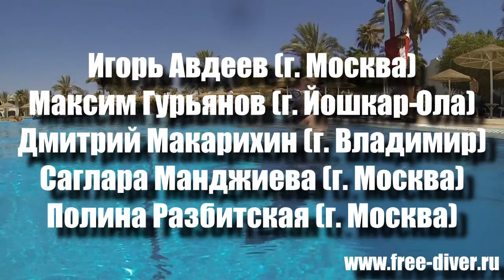👍Инструкторский курс SSI по фридайвингу, видеозарисовки.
Инструкторский курс SSI по фридайвингу 16-26 июня, Шарм Эль Шейк, видеозарисовки.